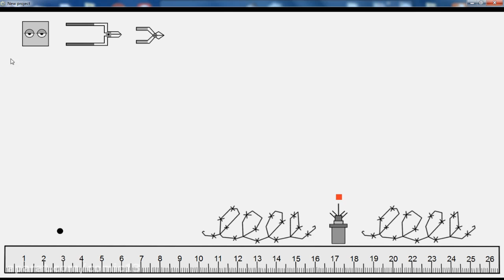بازی دنیای خطکش ( پایگاه ) . The world of ruler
یک بازی استراتژیک که در آن باید با درگ دراپ اشیا را در جای مناسب قرار دهید
A strategic game
That should be with
Drag and drop
Put objects in the right place